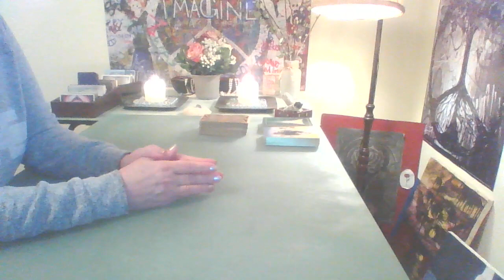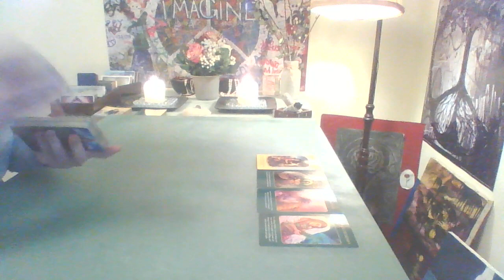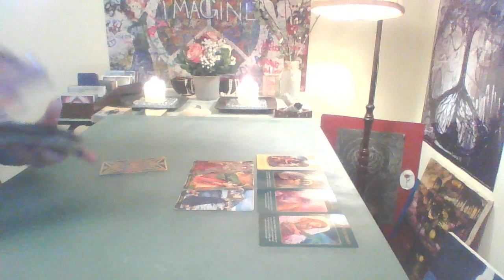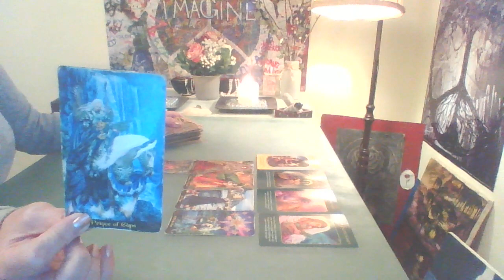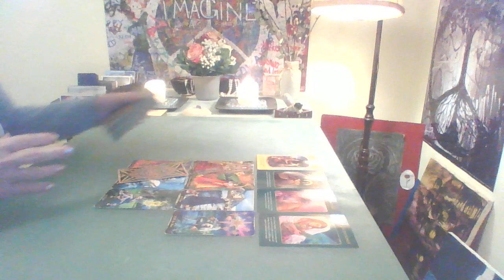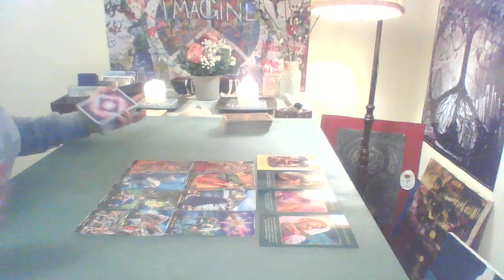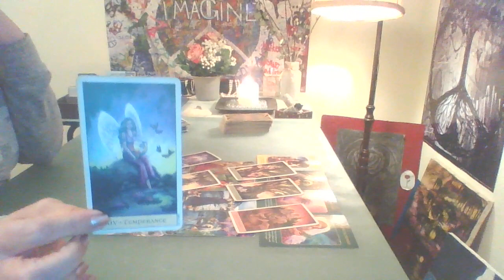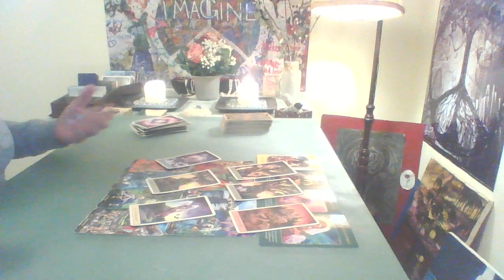Spirit Guides Channeled Messages ~ Into This World We're Thrown. You're Not Here for Nothing, No Way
Come along on the journey of Tarot with me. Together we speak and listen to our beautiful guides who supply the most loving messages for our soul growth.

Thank you for your beautiful support of my work, I hope you enjoy and open yourself up to receiving your healing messages.

Master Intuitive Tarot Readings by Sandy

Private reading - Your personal reading will be done by video recording, based on any questions you may have and the messages from Spirit. I DO NOT schedule anyone until I receive a confirmation from PayPal. Once I have completed your video (Approx two weeks, please please have patience, thank you) I will send the link to your email.